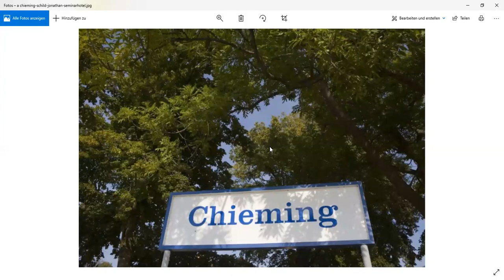Webinar Awakening Women 9-Monatsprogramm 2023/24 mit Yashodhara & dem 9-Monatsprogramm Team.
In diesem Webinar erzählt Yashodhara von der aussergewöhnlichen Reise mit dem Awakening Women 9-Monatsprogramm, die im Oktober 2023 beginnt. Sie spricht vom weiblichen Weg, einer gelebten, im Körper erfahrbaren Spiritualität, stellt die 4 Module und auch das Team vor. Im zweiten Teil werden das Team & eine ehemalige Teilnehmerin ihre Erfahrungen mit euch teilen.

Awakening Women 9-Monatsprogramm von Oktober 2023 bis Mai 2024 mit Yashodhara van Vilsteren & dem 9-Monatsprogrammm Team im Seminarhotel Jonathan in Chieming - Südlich von München. Der Frühbucherinnenpreis ist bis zum 1. August 2023 gültig.

Zeitstempel:
00:00:00 – Musik ~ The Lamps of Love ~ Jane Winter
00:04:40 – Begrüßung & Ablauf
00:10:00 – Tempelritual -
00:27:00 – Yashodhara erzählt über das 9-Monatsprogramm
00:49:00 – Ehemalige Teilnehmerinnen & Team teilen ihre Erfahrungen
                  (Mara, Helene, Nicole, Angela und Sabine)
01:17:00 – Singen im Kreis während des 9-Monatsprogramms
01:21:00 – Abschluss

Herzlich willkommen Schwester.